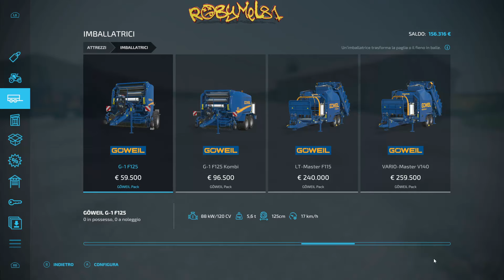INSILATO DI ALFAALFA, PAGATO MOLTO BENE ➤ STONE VALLEY #19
🖥️⌨️ Specifiche del mio Pc:
Processore: Ryzen 9 5900x --
Scheda Madre: Asus Tuf B550Plus Wifi --
Scheda Video: Asus ROG STRIX GTX 1070 8gb --
Alimentatore: Corsair 850W 80+ Gold --
SSD: WD Black 1 tb M2 NVME 4.0 --
Ram: Patriot 32gb 3200Mhz DDR4 --
Case: Empire Gaming Diamond RGB ATX --

OPPURE
💰  Diventa un supporter del canale con una piccola donazione: